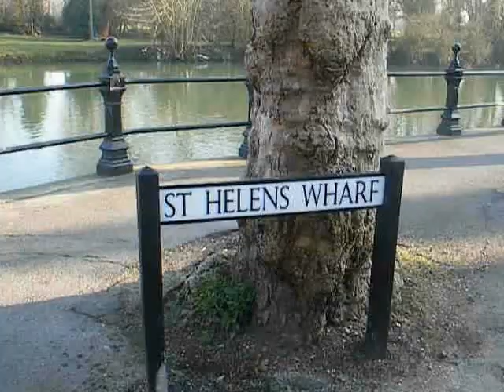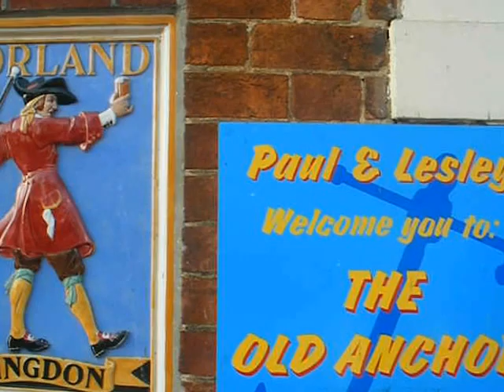St Helens Church & Wharf Abingdon Part II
Much too sunny a day for February (2008). A walk round St Helen's Church Abingdon taking in Helens Wharf, The Anchor Inn, the Alms Houses and the church itself.